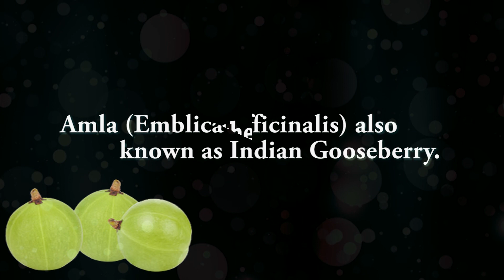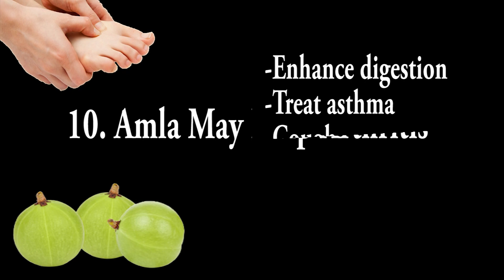Health Benefits Amla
Health Benefits  Alma is a fruit can gives health benefits to human beings. It reduces tumor cells, its rich in vitamin c, reduces radiation, growth of hair, prevents gray hair decay, anti diabetic, anti fungal, anti inflammatory etc.